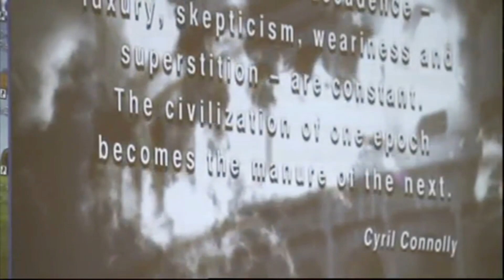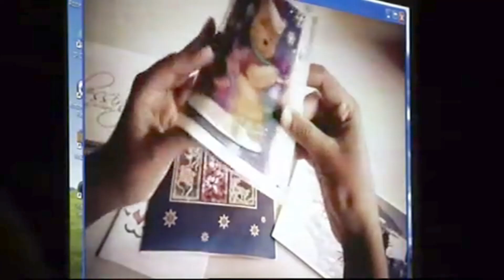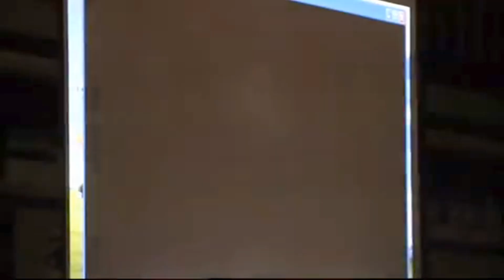Pria Viswalingam: Western Civilisation - Is it Doomed?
The speaker muses on the future of Western Civilisation.